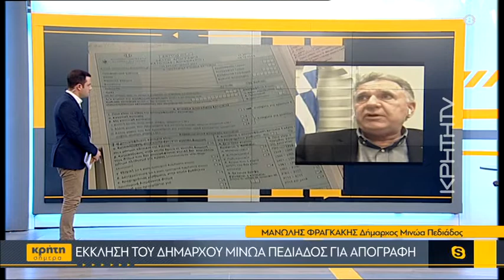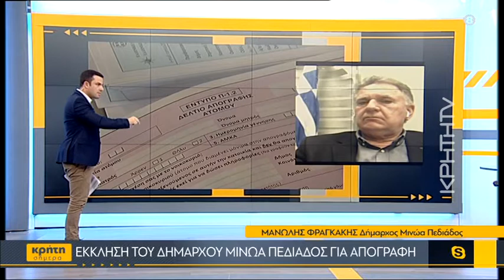Απογραφή: Η έκκληση του δημάρχου Μινώα Πεδιάδας - Ορατός ο κίνδυνος της υποχρηματοδότησης